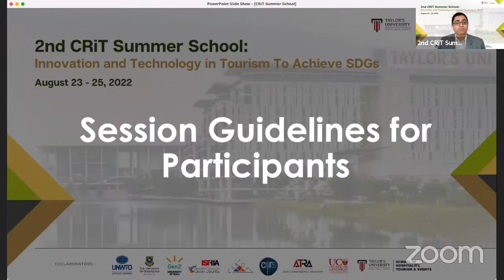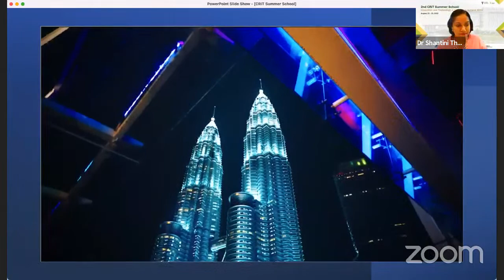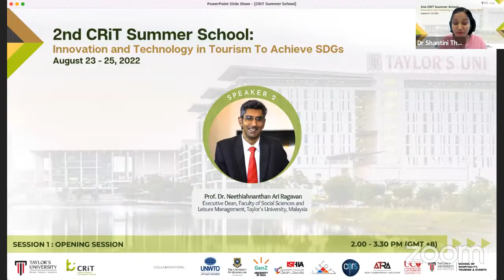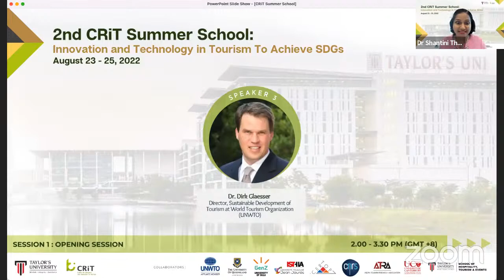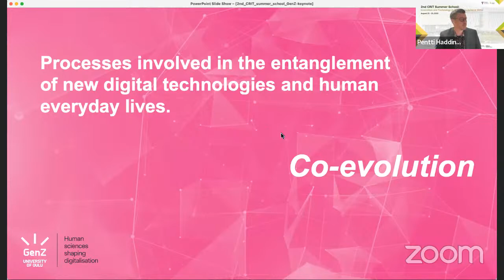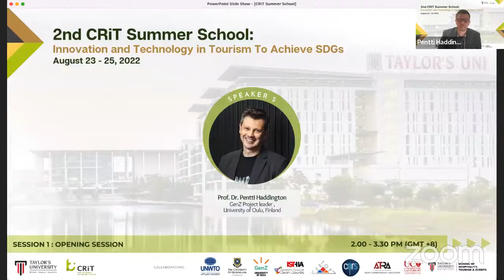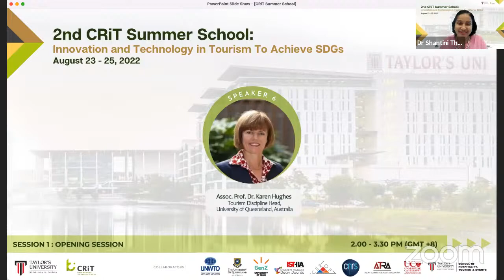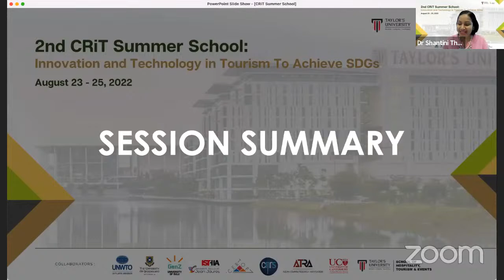2nd CRiT Summer School - Opening Session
2nd CRiT Summer School - Opening Session

Officiating speech by
YB Dato' Sri Hajah Nancy Shukri
Minister of Tourism, Arts and Culture, Malaysia

Prof. Dr. Neethiahnanthan Ari Ragavan
Executive Dean, Faculty of Social Sciences and Leisure Management, Taylor's University, Malaysia

Dr. Dirk Glaesser
Director, Sustainable Development of Tourism at World Tourism Organization (UNWTO)

Prof. Dr. Jean-Pierre Poulain
Chair of Food Studies: Food, Cultures, University of Toulouse-Jean Jaurès and ISTHIA, France

Prof. Dr. Pentti Haddington
GenZ Project leader, University of Oulu, Finland

Assoc. Prof.  Dr. Karen Hughes
Tourism Discipline Leader, University of Queensland, Australia

Assoc. Prof. Dr. S. Mostafa Rasoolimanesh
Director, Centre for Research and Innovation in Tourism (CRiT), Taylor's University, Malaysia

Join us this summer for the "2nd CRiT Summer School on
"Innovation and Technology in Tourism to Achieve SDGs" from 23 - 25 August 2022!

We are proud to welcome Malaysia’s Minister of Tourism, Arts and Culture, YB Dato’ Sri Hajah Nancy Shukri to officiate the event. There are 12 exciting up-to-date topics/sessions presented by international and distinguished experts in the field of tourism innovation and technology research. Topics cover a broad range of areas including destination governance/management, smart tourism, community/indigenous tourism, fighting climate change, sharing economy, green innovation and many other inspiring areas of innovation and technology to achieve SDGs.

Centre for Research and Innovation in Tourism (CRiT)